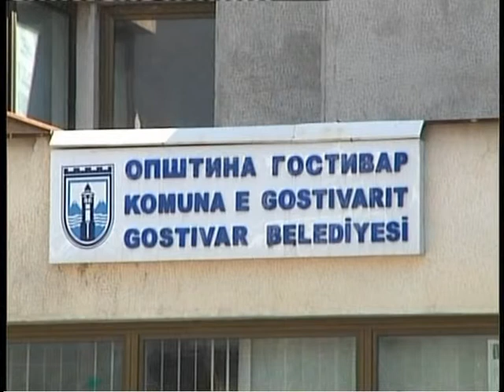Центри за ран детски развој во Циглана и Дебреше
Општина Гостивар и УНИЦЕФ потпишаа меморандум за соработка . Со тоа на околу 200 деца од 3 до 6 години ќе им се овозможи да се вклучат во предучилишната програма.